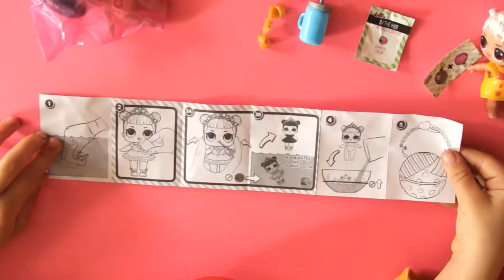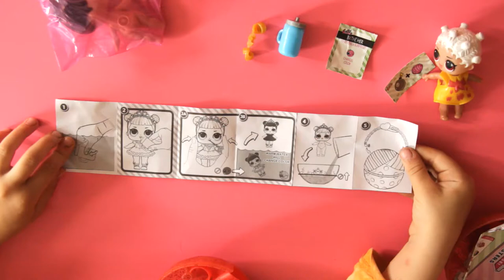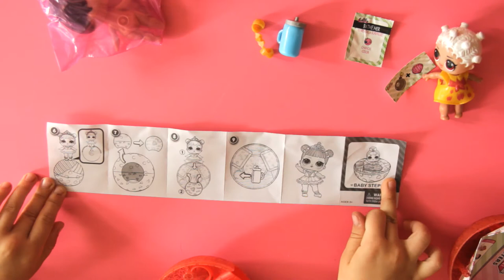💖 Красный ШАР ЛОЛ! | КУКЛА ЛОЛ! | РАСПАКОВЫВАЕМ КУКОЛКУ LOL Часть 2 💖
А так же оставь свой комментарии к видео! Нам важно твое мнение!

Вас приветствует Познавайка ТВ!  На нашем канале вы найдете интересные и познавательные видео для детей, замечательные раскраски, видео как рисовать, распаковки ЛОЛ и любимых игрушек, а так же изучите цвета и формы с помощью шарикового пластилина  и  пластилина  PLAY DO.